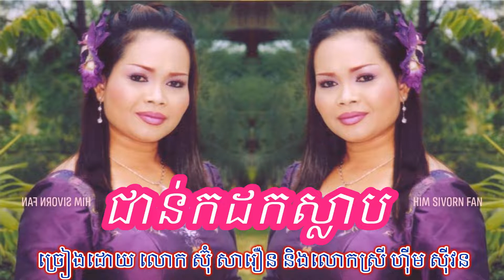បទ ជាន់កដកស្លាប ច្រៀងដោយ លោកស្រី​ ហ៊ីម ស៊ីវន និងលោក ស៊ុំ សារឿន